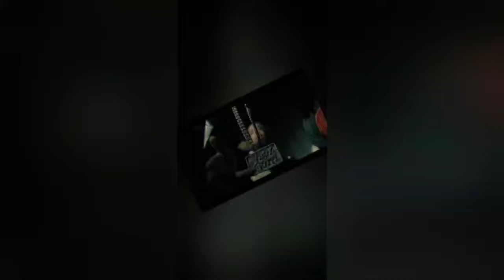Lil Durk ft.Lil Baby - (Official Video Remix)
Lil Durk ft. Lil Baby &Travis_Scott- (Official Video Remix)

Original Songs:
Lil Baby - ( Unreleased )
Lil Durk

Transcription